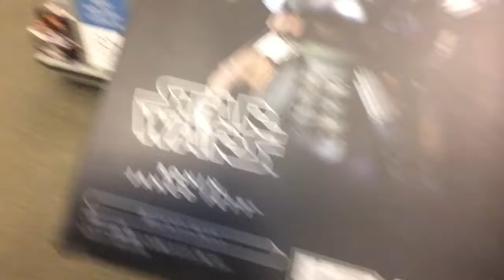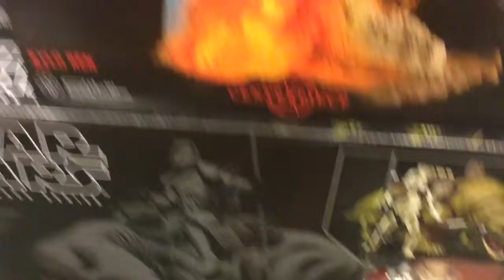Michaeltube’s summer vlogs episode 15- Michaeltube goes to the mall?🧐🤨